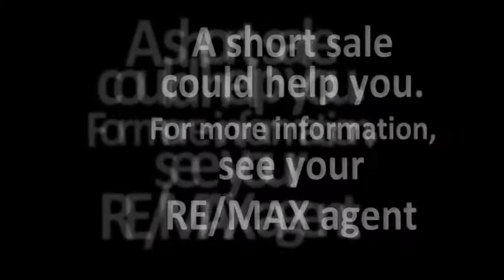Complete a Short Sale-Avoid A Foreclosure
Why you should short sale your home and not let it go to foreclosure